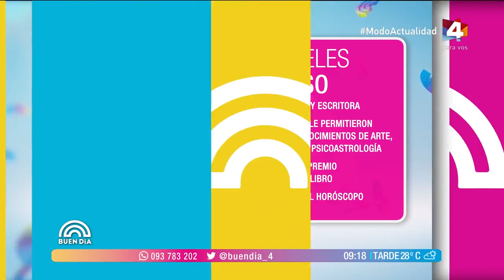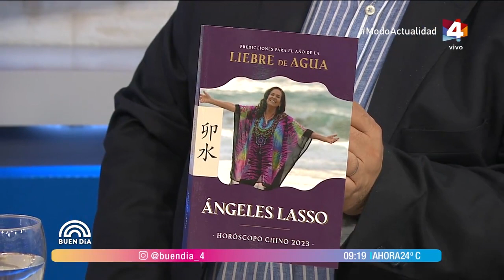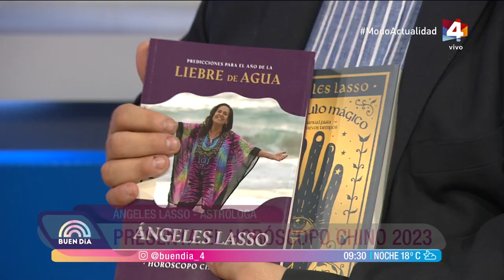Buen Día - Hablemos Clara: Ángeles Lasso, astróloga